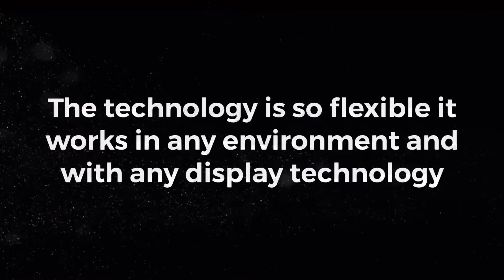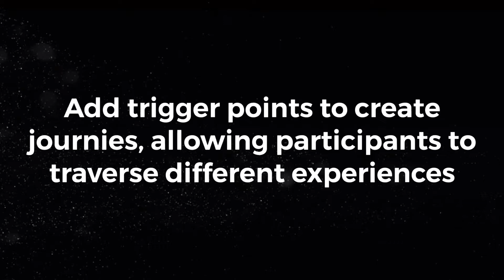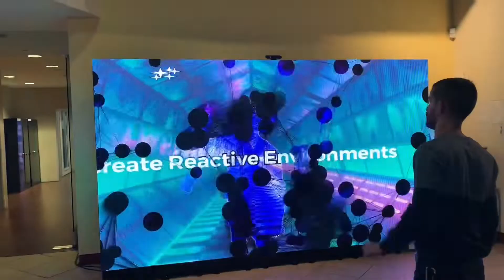Introduction to Zuzor